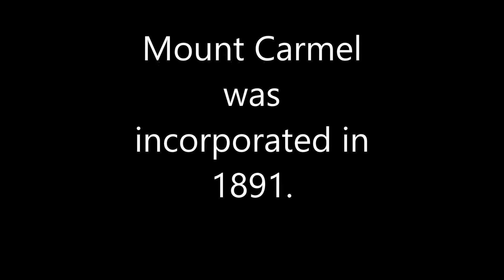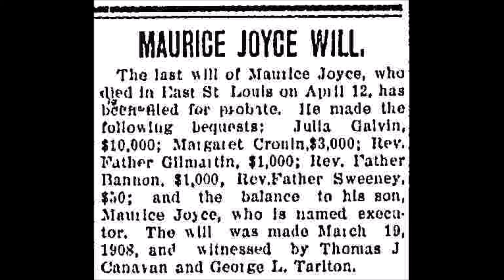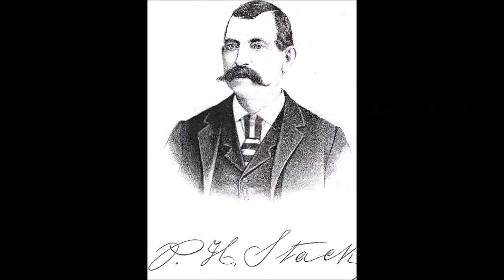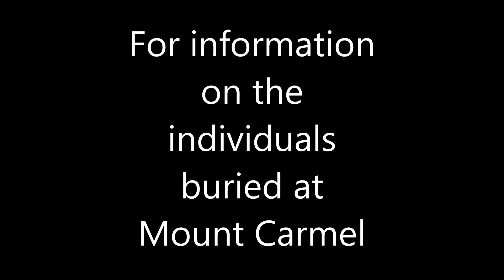A Random Walk through Mount Carmel Catholic Cemetery, Belleville, Illinois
A brief introduction to historic Mount Carmel Catholic Cemetery in Belleville, Illinois.